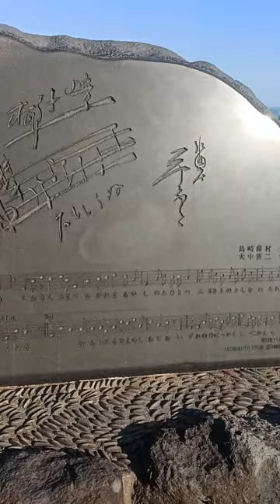Palm fruit monument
It is a monument of "Palm Fruit" familiar with nursery rhymes (national songs).

The lyrics were written by Shimazaki Toson, but the original source seems to be Kunio Yanagita, a folklorist, who spent about a month from August to September in Meiji 31, when Yanagida stayed in Irago and strolled along the beach. When I told Shimazaki about the episode in which I accidentally discovered a coconut fruit, Shimazaki took an interest and ate it!
That's what I'm saying.

I guess Fujimura, who lived a floating-weed life away from his hometown of Shinshu Kiso, overlapped with the coconut that washed up on the beach, and he got emotional.

To an unsensitive person, coconuts are just garbage.
For highly sensitive people, coconut fruits are treasures that can be imagined.